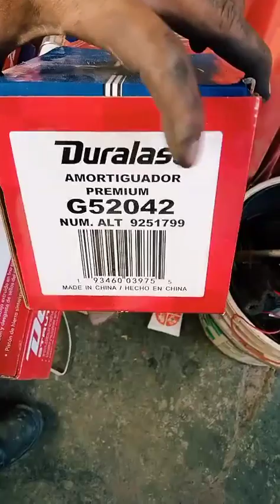amortiguadores de fiesta 2011 vídeo en vivo de tik tok